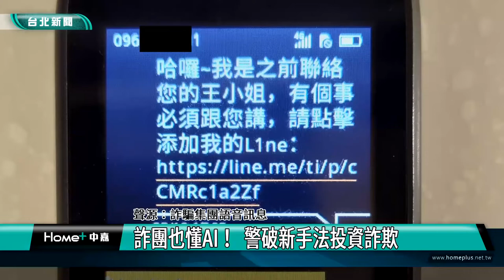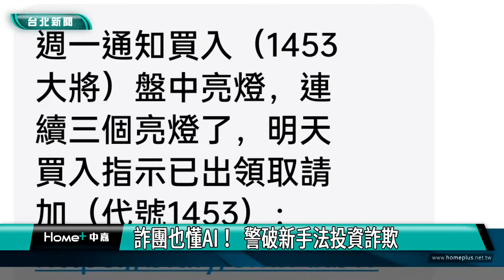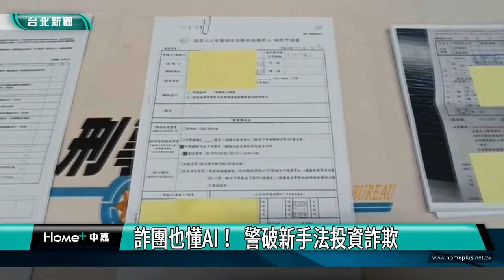刑事局 打詐|詐團也懂AI！ 警破新手法投資詐欺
刑事局破獲詐騙集團，主嫌利用AI語音機器人，隨機撥打詐騙電話，透過AI智慧辨識對方講話的口氣，篩選對投資有興趣的民眾，發簡訊邀請加入假投資群組，詐騙集團光是儲值在電信公司的簡訊費就高達一億。

詐騙集團利用AI語音機器人，隨機撥打詐騙電話，假冒金控或投顧公司，濫發詐欺簡訊，光是儲值簡訊費就高達新臺幣1億元以上，刑事局更發現犯嫌為增加簡訊命中率，利用AI語音機器人服務，隨機向民眾撥打語音電話，再篩選對投資有興趣的民眾傳送簡訊，民眾上鉤加入假投資群組後，再以投資獲利為誘餌，鼓勵加碼投資，讓受騙民眾損失慘重。

刑事局表示，執行跨部會打擊詐欺簡訊專案後，詐騙簡訊被害案件已從111年8月的1049件，下降至10月僅102件，下降幅度高達90%，刑事局也將持續從源頭阻詐，掃蕩詐欺簡訊平臺。